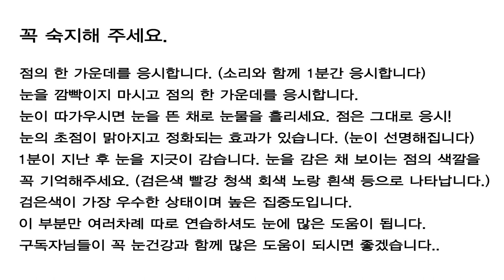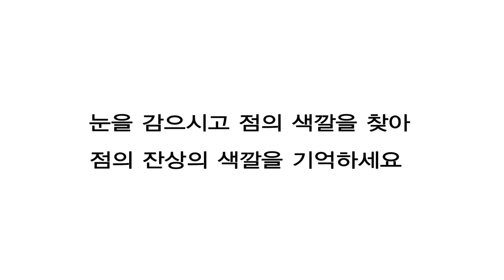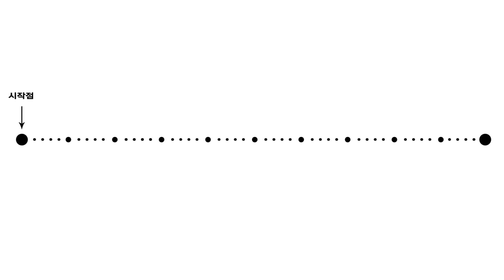13. 시점이동훈련, 집중력향상, 집중훈련, 심신안정, 두뇌계발, 능력계발, 내적회복과 치유, 시력향상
이 훈련은 고정점을 응시를 통해 끌어올린 고도의 집중력을 통해 시점이동하면서 집중력을 끌어올린 후 안정적으로 잡생각없이 시점을 이동하면서 책을 읽을 때 다른 생각을 하지 않도록 도와주는 역할을 합니다.
집중력을 끌어올리는 활동을 체득화하셔서 목적하시는 바를 이루시길 바랍니다.